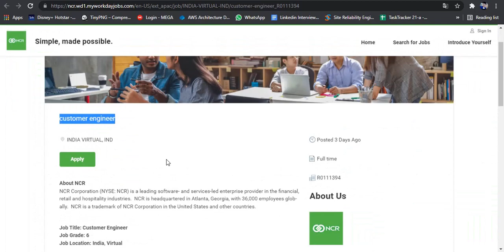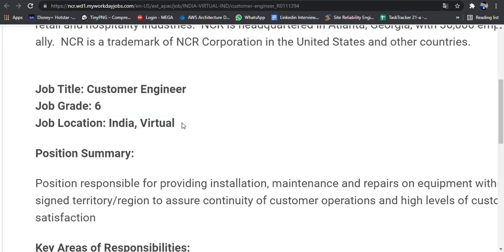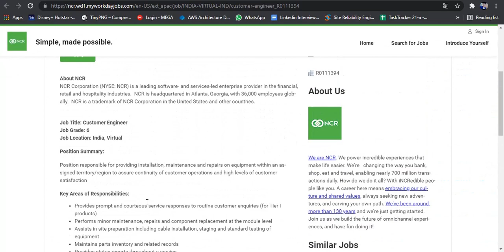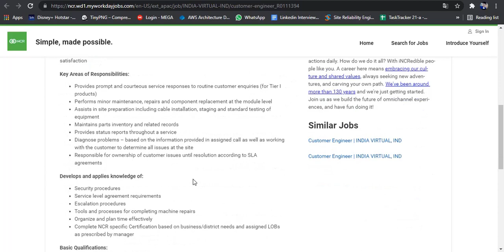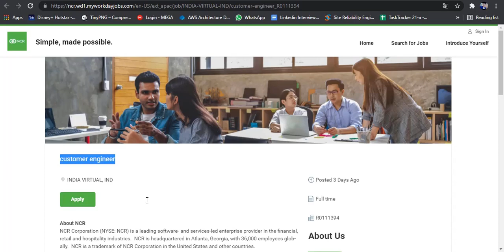💥💥NCR Recruitment 2021.|0-2 Years| Batch 2019/2020/2021| B.E/B.Tech| CSE/ECE/IT| Latest Job Update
NCR Off-Campus Recruitment Drive 2021
The latest Job Update for all Fresher and Final Year Candidates have been released by NCR
NCR is offering for Customer engineer Role.
NCR Hiring Off-Campus Hiring 2021 for all the candidates who are residents of India.
All the candidates who are looking for jobs and having a dream to be part of a well-established recognize company are getting a chance to fulfill their Dream.
You are just one step away to make your dream true.
NCR Hiring Off-Campus Hiring  2021 is Active Now.
All Interested Candidates Apply on the Given Below Link as soon as possible.
It is a golden opportunity for all the candidates who have recently graduated with any discipline.
Jobs for Fresher Candidates.
✌✌✌If You like my work and affords,,,, PLEASE

🙄🙄ANY QUERY/CONFUSION🙄🙄